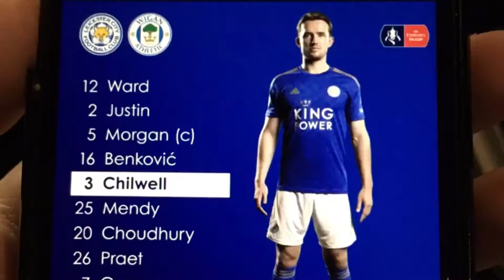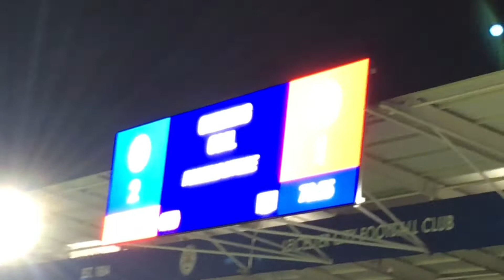BARNES IS BACK! LEICESTER 2-0 WIGAN | FA CUP | MATCH DAY VLOG